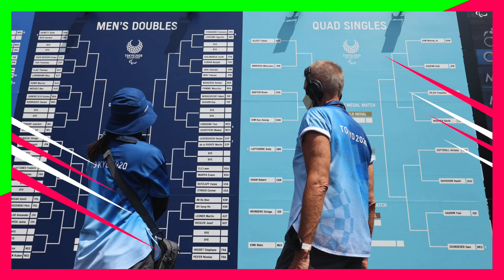Today at the Tokyo 2020 Paralympics: Day 3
Dylan Alcott and Heath Davidson set up a gold medal match with Niels Vink and Sam Schroder in the quad doubles event, while fellow reigning Paralympic gold medallists Stephane Houdet and Nicolas Peifer continued their quest for a repeat in the men's doubles.